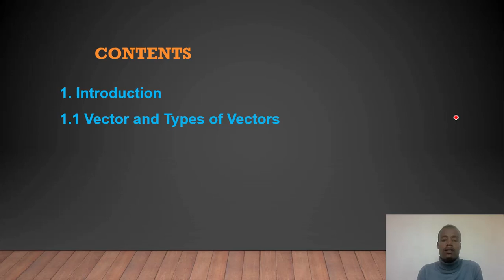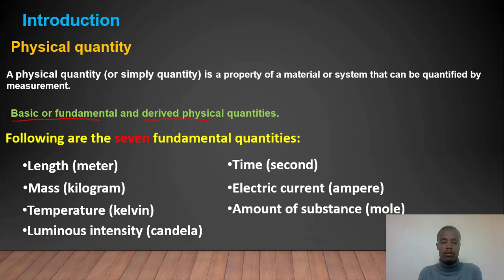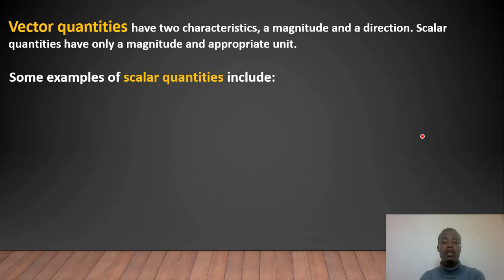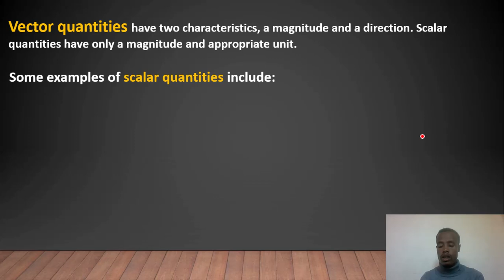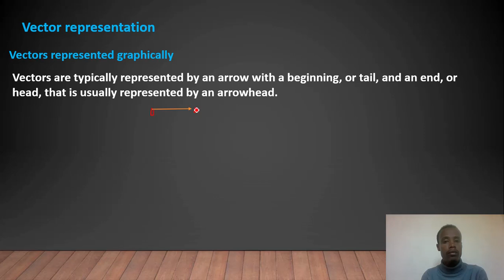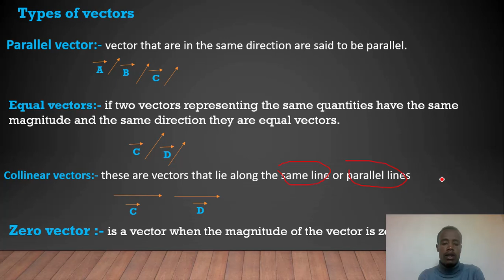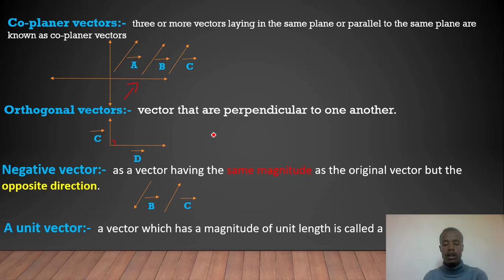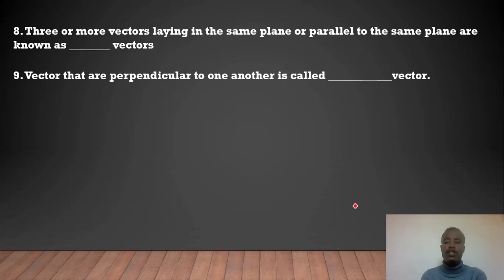New Curriculum grade 11 physics tutorial Unit 2 Part 1/Vector Representation and types of vector